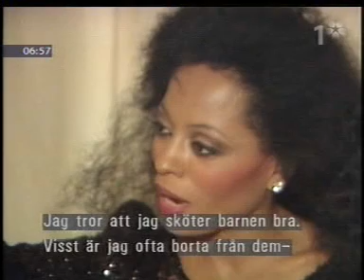Ur Jacobs stege 1985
Jacob Dahlin intervjuar Diana Ross.